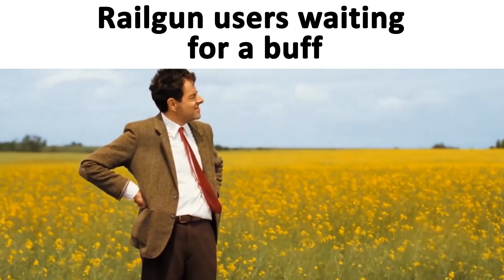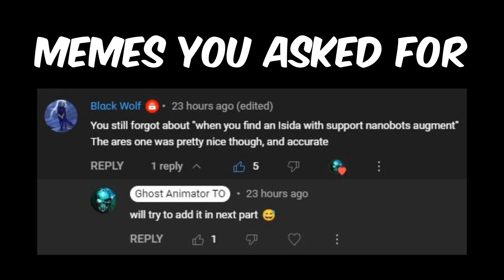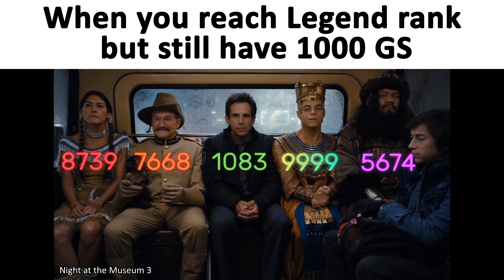Tanki Online Slander #3 by Ghost Animator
Creator Tag: ghostanimator

Here's a list of few tanki online video series from the channel that you might enjoy!
＼（＾○＾）人（＾○＾）／